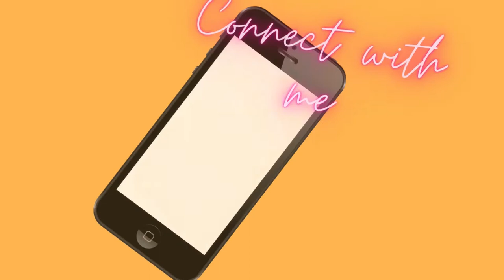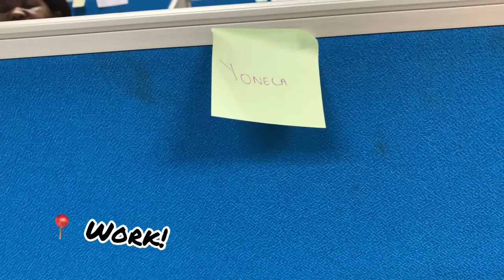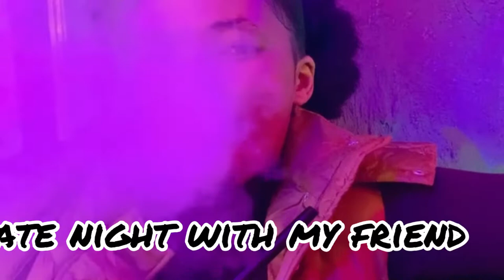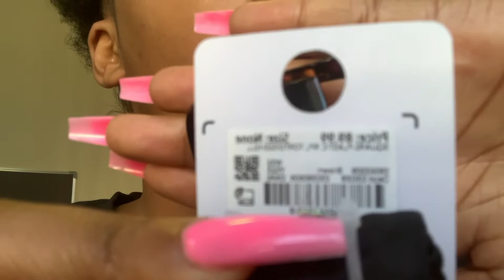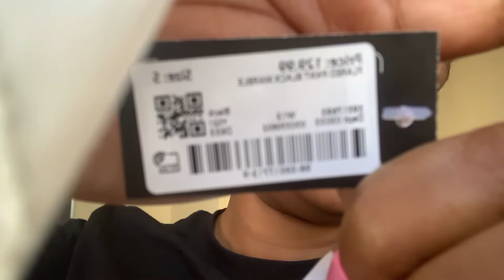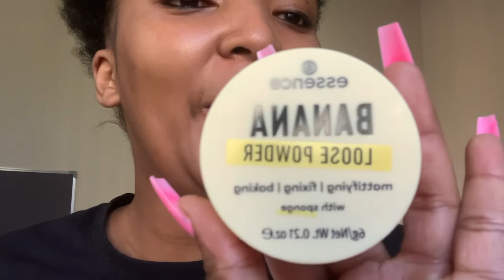VLOG: CAPE TOWN || WORK || NAIL APPOINTMENT || GROOVE || SHOPPING || YONELLA PENGE || SOUTH AFRICAN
Hey Dolls! Hope you guys are well and great

This is vlog number 2 I don’t know how I feel about it but please do engage I would love to hear your feedback 🤗❤️